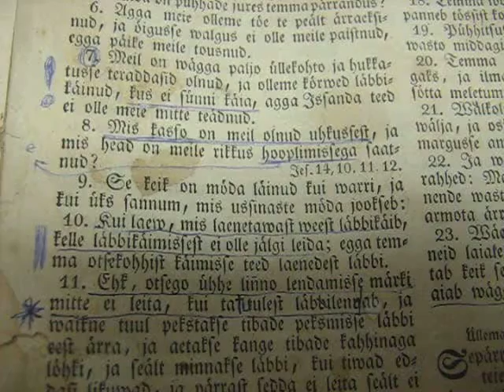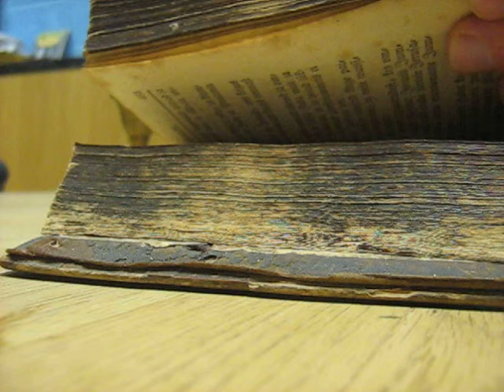the book that will always be new and remembered MVI 0090 Nature and Life, Open Source Human clips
OShuman books that are to new to remeber Parts of nature and life notes for who needs, Open Source Human. Bits from worlds of experiences in contrast of doings and thoughts. These clips are for my mental notes and usually all have story related on many levels. Point is to save most ordinary on ordinary ways for parallel reasons, for what was basic human between Greek and Hebrew in a way, for future if one comes, many use, on these moments when our doings and thoughts are in imaginary places (that might be the real) the basic world is still as it is and appreciated always most